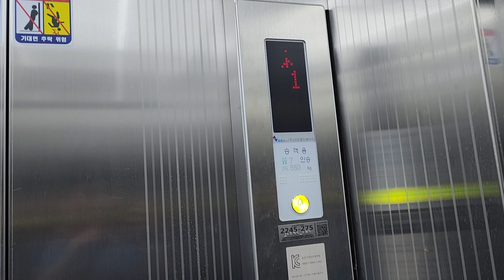수원역몰 지하상가 11번출입구 GSE엘리베이터(삼일엘텍 SICON5000 MRL) 탑사기(2024.05.14 촬영, 750kg 10인승호기)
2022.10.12 GSE-MRL(60m/min)로 추가설치된 것이며,
750kg 10인승호기랑 1000kg 13인승호기 조합의 2대짜리가 독립운행합니다.

위 동영상의 엘리베이터 설치된 위치가 수인분당선 수원역 7번출입구 바로 옆인데 차라리 수원역몰 12번출입구 쪽에도 엘리베이터 추가설치되었으면 좋겠다는 생각입니다.

2022 GSE(Samil Eltec SICON5000 MRL) Traction Elevator at Suwon Station Mall, Gyeonggi-do, South Korea.